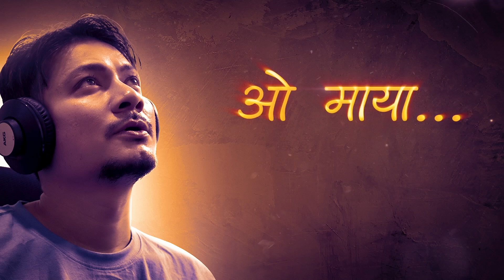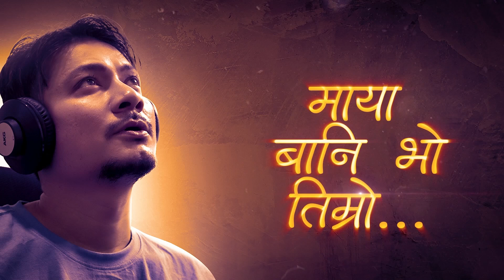Hercules Basnet - Bani Bho Timro (Male Version) Official Lyrics Video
Music & Performed by Hercules Basnet
Arranged by Rikesh Gurung (Keys)
Lyrics Video by Sujan Shrestha
Mix and Master by Saksham Shrestha (Sairam Studios)